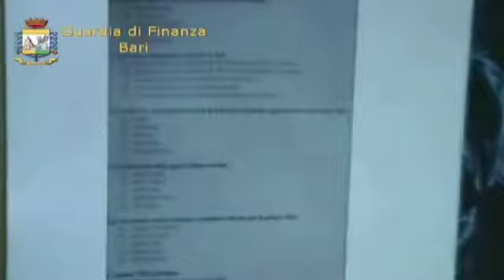Bari: 30mila euro per superare test a medicina. 6 arresti